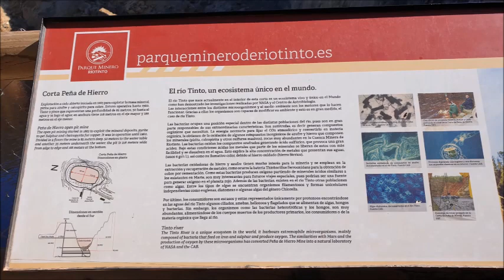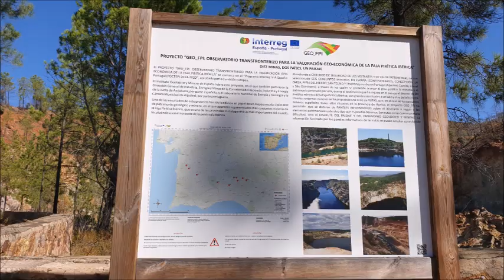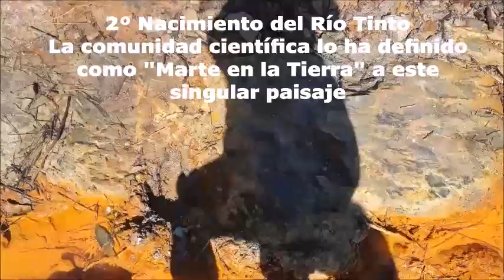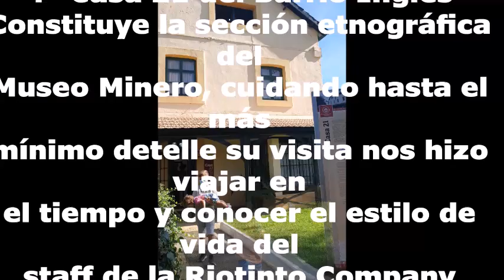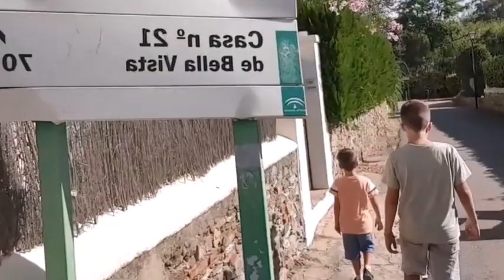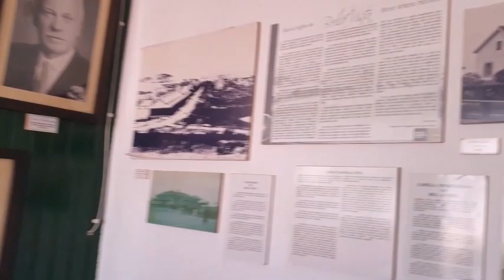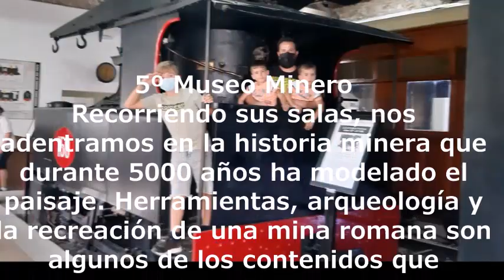POR QUÉ el RIO TINTO es ROJO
Visitamos las Minas de Rio Tinto en Huelva (Andalucía) y explicamos las 6 excursiones que no os podéis perder.

El tren histórico recorre 12 kilómetors recuperados de la antigua línea comercial de Riotinto, en locomotoras y vagones históricos restaurados pertenecientes a la antigua compañía minera. El recorrido tiene una duración de 1 hora y 30 minutos aproximadamente.

El color del agua se debe a la disolución de minerales que se produce desde el nacimiento del río Tinto. Más en concreto, el color se adquiere tras la disolución de óxidos y hierros. Y es este color, unido al paisaje que lo rodea, lo que hace que al visitar este pueblo te teletransportes a Marte

¿Cuánto vale visitar las Minas de Riotinto?

Entrada para el Museo Minero + Casa 21 + Corta Atalaya + ferrocarril turístico minero: 20€ los adultos, 15€ los niños entre 4 y 12 años y 3€ los niños hasta 3 años. Entrada para el Museo Minero + Peña de Hierro: 10€ los adultos y 9€ los niños entre 4 y 12 años, y gratis los menores de 3 años

¿Que se extrae de la Corta Atalaya?

Corta Atalaya fue una explotación minera a cielo abierto, principalmente de cobre, considerada la mina a cielo abierto más grande de Europa. ​ Está situada en el término municipal de Minas de Riotinto (Huelva), en España